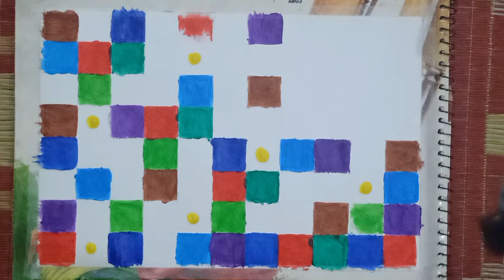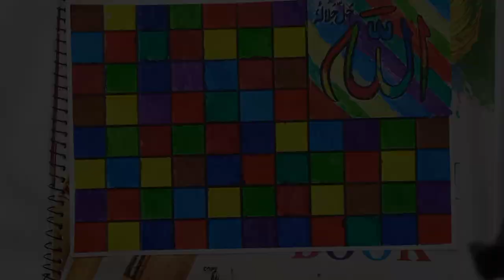Modern Calligraphy | Arabic Calligraphy | 99 Names of Allah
The calligraphy, the art of handwriting. The term may derive from the Greek words for "beauty" (kallos) and "to write" (graphein).
Presenting a new Acrylic Painting of 99 Names of Allah by Naeem Arts. 06 December 2023

99 Names of Allah Calligraphy
Modern Calligraphy
Calligraphy Art
Arabic Calligraphy for Bigeners
Calligraphy with acrylic paint
Acrylic Painting Tutorial for Bigeners
Latest Calligraphy
Calligraphy by Naeem Arts

For More Interesting Content, visit my YouTube channel,

If you want to learn how to draw 3D Drawings then visit the playlist link given below,

If you want to learn how to draw realistic face sketches then visit the playlist link given below,

If you want to learn about stencil art then visit the playlist link given below,

And if you want to learn about acrylic painting then visit the playlist link given below,

This is and initial step by step video for 99 Names of Allah. The final part of this video will be uploaded soon!